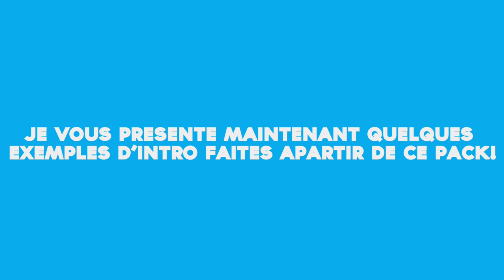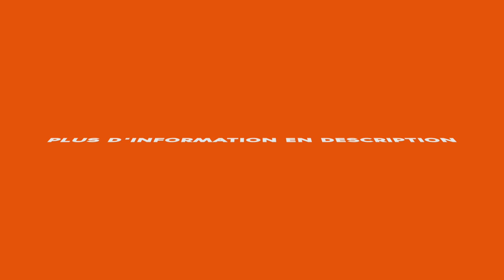🔴 [VIDÉO PROMO] FlayFX Ultimate 2D Pack | 2D Mascotte Pack | By : FlayFX🔴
★★FlayFX Ultimate ★★

Reup autorisé! (C'est considérer comme de l'aide, c'est une promo pour obtenir le pack)

→ Faitez vous  en 3-5 minutes sans aucune conaissance 2D ou !
Changez la mascotte, votre nickname, la coleur, les  et les fond en 2 clicks!

★Le pack contient ★
-6 Fond 2D
-+20 Fond Animés!
-3  du coleur
-3  blanches
-3  d'arme (AWP,M4A4,AK47 Gold)
-2 Animations de mascotte (Pret á utiliser)
-Des dizaines d'effect
-Des color corrections magnifiques
-Et bien d'autres choses encores!(LES MIS A JOUR DE CE PACK AURONT LIEU TOUTES LES SEMAINES PUIS AJOUTERONT DE NOUVELLES CHOSES!)

●●TOUTE LES SEMAINES DE NOUVELLES MIS Á JOUR●●

❤Prochaine mis á jour (1.1)❤

NOUVELLE COMPOSITION PRINCIPAL (Circle)
Customisation complete du cercle! (Fond, couleur etc)
Reparation des bugs
Ajoutement de 4 Nouvelles CC
Ajoutement de nouvelles particules et fond!
Ajoutement de plus d'effect!
Soon d'autres informations❤

→ Après avoir acheter le pack contactez moi sur skype, vous serez ajoutez dans les FlayFX Ultimate Buyers, puis apartir de la vous recevrez toutes les mis á jour.

→ Pack  2014 or + (CS6 or - Don't Work)
→Il n'y a pas de remborsement!

PC Specs:

♠ GPU : NVIDIA GeForce GTX 960
♠ CPU : Intel® Core™ i7-4790
♠ Memory : 32.GB RAM DDR4
♠ Resolution : 1920 x 1080
♠ OS : Windows 10

♠Buy  with CS:GO Skins :D